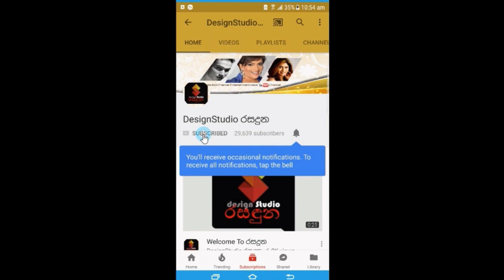ශිරන්ති රාජපක්ෂ,අලුත ගෙනා ලේලිලා සමගින් රබන් ගහලා අවුරුදු ජයටම සමරපු හැටි Rajapaksa family new year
කොහොමද මේ ටික
මේවා තමයි නියම අවුරුදු!
ශිරන්ති රාජපක්ෂ මැතිණිය අලුත ගෙනා ලේලිලා සමගින් එකතුවෙලා රබන් ගහලා ජයටම අවුරුදු සමරපු කවුරුත් නොදැක්ක චායාරූප මෙන්න. Rajapaksa family new year